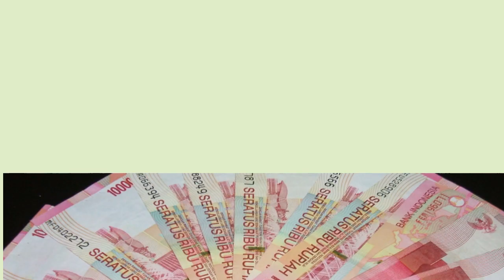Wow...! 5 Desa di Bojonegoro Terima DD Besar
Data sementara desa penerima Dana Desa (DD) terbesar tahun 2019

Menurut Perbup nomor 3 tahun 2019 tentang besaran sementara DD jumlah tolal Rp.367 Miliar
(Rp.367.201.310)

1. Desa Bobol Kec. Sekar Rp.1,9 M (Rp.1.954.605.100)

2. Desa Jumok Kec. Ngraho Rp.1,5 M (Rp.1.568.486.100)

3. Desa Napis Kec. Tambakrejo Rp.1,5 M (Rp.1.541.748.100)

4. Desa Bareng Kec. Sekar Rp.1,5 M (Rp.1.531.519.100)

5. Desa Deling Kec. Sekar Rp.1,4 M (Rp.1.494.979.100)